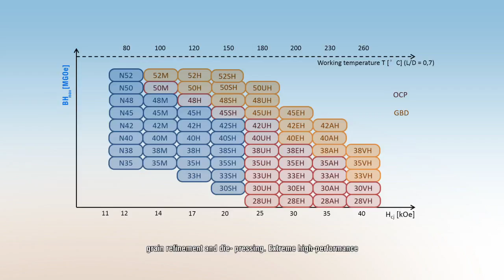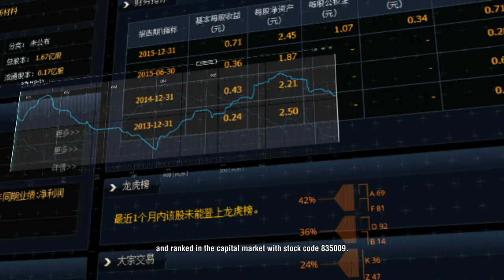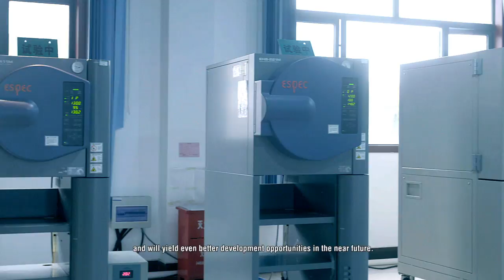JL Mag Rare earth (English subtitled)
JL Mag Rare-earth co Ltd is an international company focused on providing its customers a fully optimized magnetic solution: high-tech magnetic materials, advanced magnetic systems and above all full customer support.

We offer our customers all benefits of global sourcing, while maintaining the comfort of local purchasing: easy communication at the time of your convenience, reliable logistics and warehousing, and direct technical support.

JL Mag has production facilities in the field of prototyping, small series and series production of sintered NdFeB technical magnets and magnetic systems.

for further information.